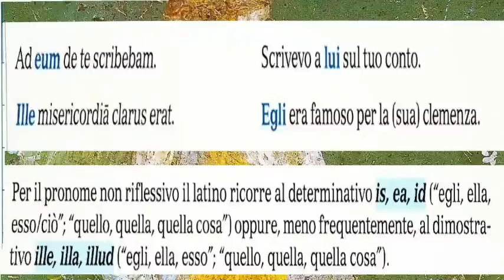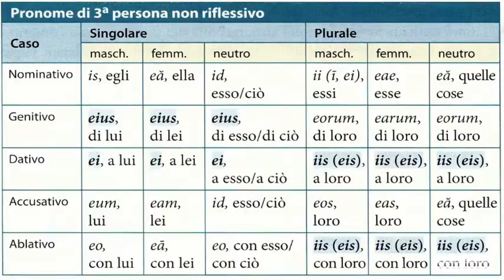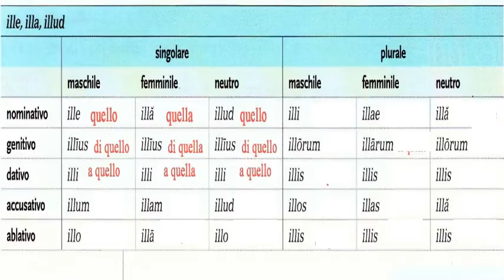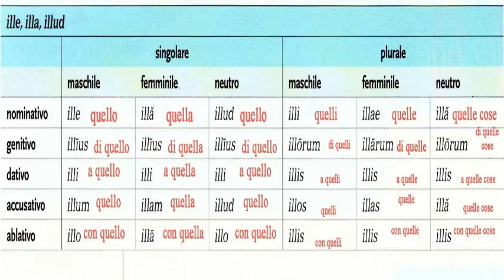La declinazione e la traduzione di "is" e di "ille"